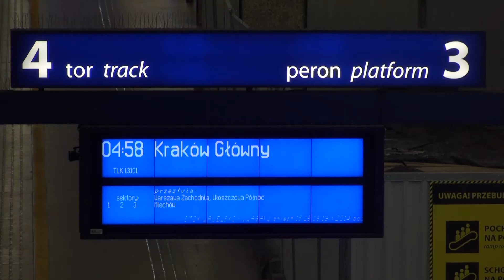EP09-008 + TLK 13101 "SMOK WAWELSKI" Warszawa Wschodnia - Kraków Główny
04:53 - Przyjazd na Warszawę Centralną
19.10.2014